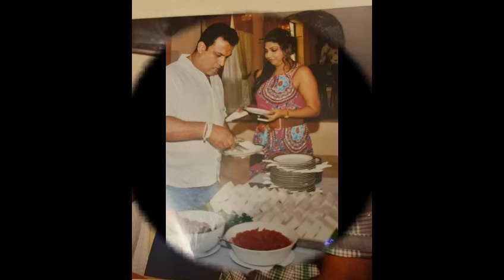කවුරුත් හොයන ක්ලබ් වසන්තගේ අතීත සිදුවීම් | club wasantha | K sujeewa | news